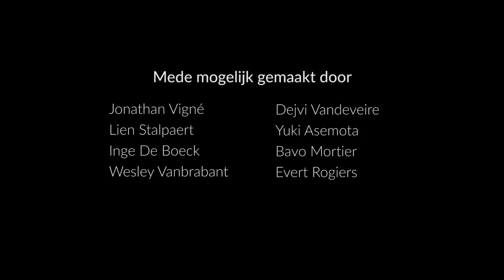Teaser Gentse Feesten 2016